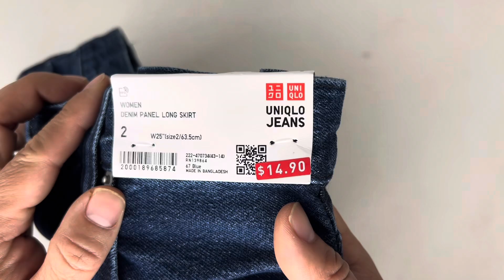Uniqlo Denim Panel Long Skirt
Uniqlo Denim Panel Long Skirt Uniqlo Denim Panel Long